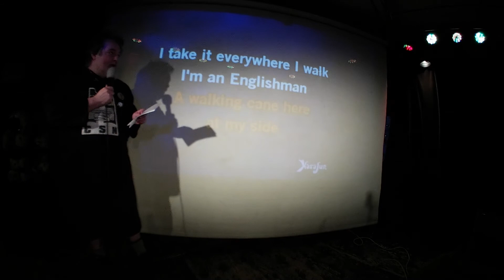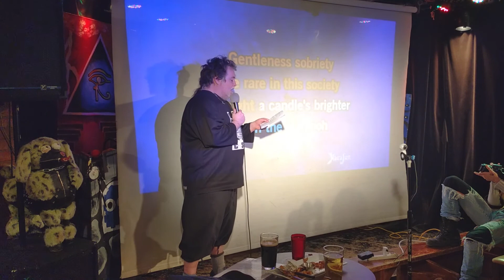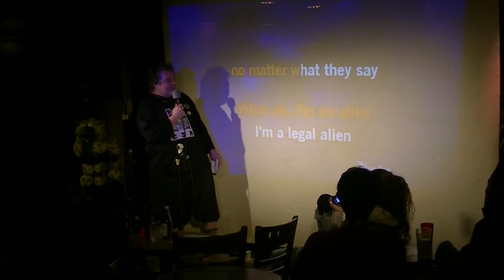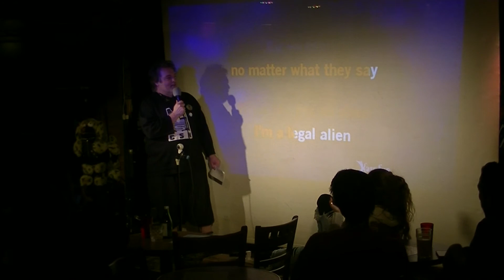70 - 656 - Noxious, 2020 02 17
Noxious à 70%
Monstrueusement sympathique et professionnel de l'Interweb depuis 2013, Professeur Nox est de ces gars de Montréal qu'on connaît moins de ce côté-ci du français puisqu'il diffuse en anglais. Comme on aime la variété et qu'il a dit oui, on est super content de finalement recevoir un invité qui va répondre 'OUI!' à la question de Tommy...
Chroniqueurs
Tommy Gaudet à l'animation
Bruno Corbin aux nouvelles
avec
Mathieu Boudreau, trouve des infos confidentielles
Kévin Marquis, lance sa chaîne en anglais!
Etienne Lapointe, des nouvelles sportives plus que dues
Octave Savoie-Lortie, un PQ-Canadiens dingue, dingue, dingue
Enrobage Audio
Jo-Elle Légende, Moozoo
Monologuiste
Michael Larraguibel
Complément de Soirée
Antoine Lavigne
Collaborateurs